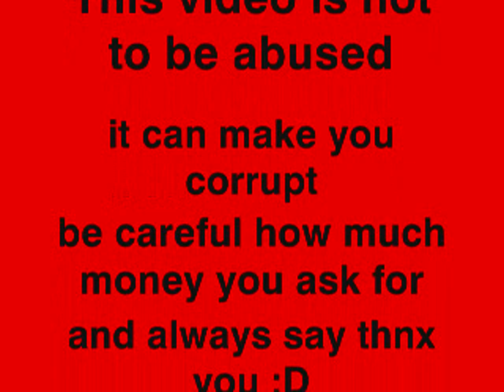MapleStory How to Earn Tons of Messos Quick & Easy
The results have came up and as much as 3.664+billion has been made! Since no one can read it all im saying is i create begging lines and ask people during the process of trading them my i create my BEGGING MESSAGES in the messenger I copy and paste make sure you include everything you want to say and make sure you add some thing like hi sorry to bother you but i was just wondering if you could spare 20-30k you dont have to but it would be nice sorry for asking ,at the end : im sorry i copied and pasted but everyone always cancels on me- thats all for the videos dialog now-... I quit maple story because i lost all my money (66m) illbi, 8att wg, etc... and i realized how childish it was... also one more thing that was a practice noob i did the video with A tutorial on a quick and easy way to earn tons of money in short time . Shows examples of how to write the asking lines and some tips when you ask. None of these people are my friends and i know this is a noob way to earn money. The band in the credits is Trivium i forgot what song just download all their songs :D. Sorry this is my first video very crappy sorry. / MapleStory earning mesos quick easy legit pirate begging money messos millions mils mil